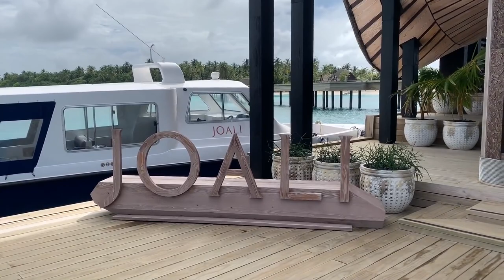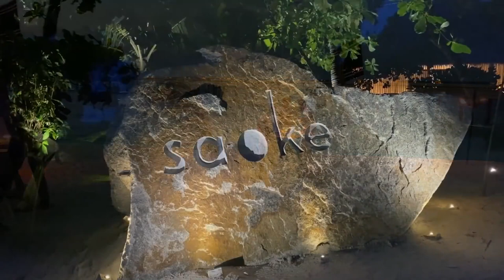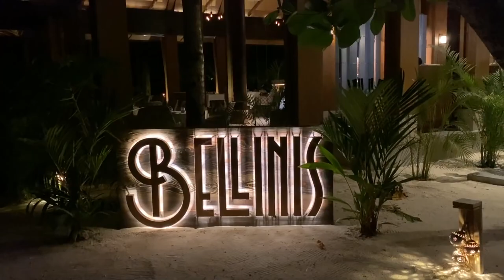Maldives 2021 vlog & island Luxury Resort in Maldives, Maldives vlog honeymoon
Maldives 2020 New Art Luxury Resort in the Maldives
This is the final episode of my Maldives series but for sure, it's gonna be the most interesting one. As many of you asked me about the prices of rooms and other things in the Maldives, I decided to cover each and everything I could from beach villas, water villas, to all the water sports resorts, had to offer.